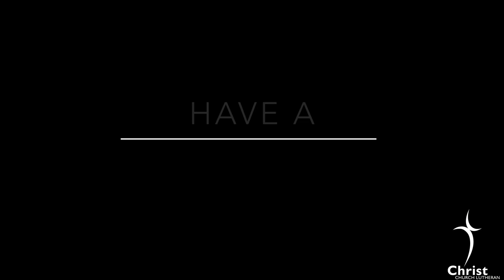Daily Message 6 24 23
Children are a gift